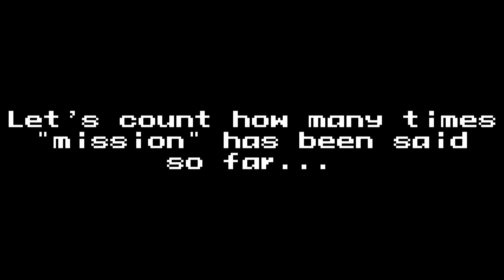Mega Man X DiVE - Chapter 20: Deep Log (Part 2)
I do not recommend making a drinking game out of every time they say "Mission" in this chapter.